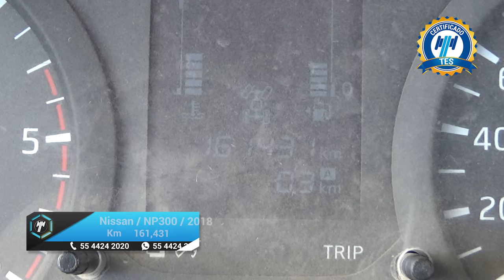Nissan / NP300 Frontier / 2018 - 18214